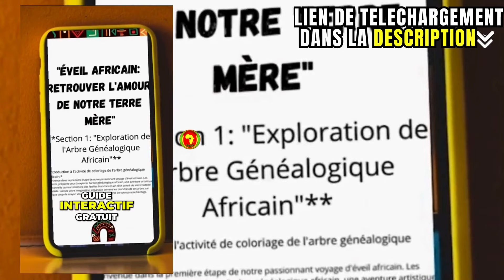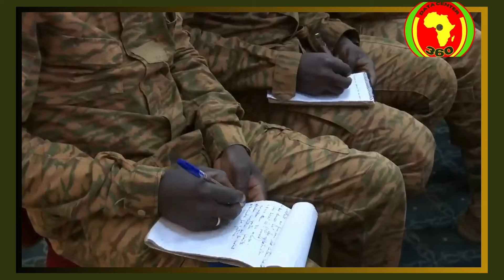Ce discours de Ibrahim Traoré aux VDP donne les larmes aux yeux